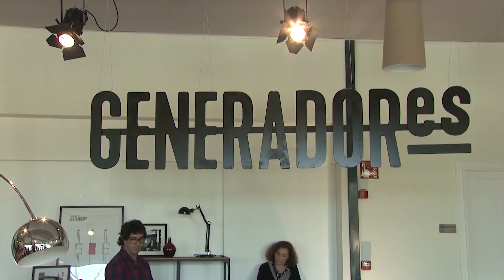El programa GeneradorES da voz a los jóvenes talentoss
Con estas maletas cargadas de propuestas y proyectos, 25 jóvenes entre 18 y 30 años se han reunido a las afueras de Madrid. Disponen de 65 horas para debatir ideas de futuro. El programa GeneradorES de Coca-Cola les brinda la oportunidad. Empieza la cuenta atrás.

GeneradorES es un espacio para darle voz a los jóvenes, sus inquietudes, construir propuestas de futuro, quisimos mirar hacia el futuro como parte de la celebración de nuestros 65 años y darle a esta generación, a la nueva generación la oportunidad de poner sus temas en la agenda.

Los jóvenes forman un grupo representativo de la geografía española y proceden de distintos ámbitos profesionales.